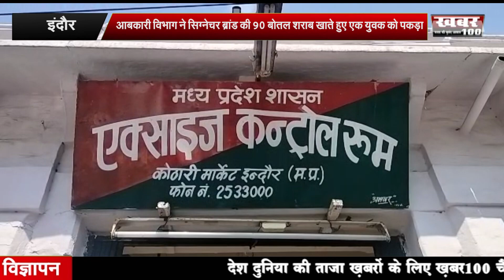इंदौर - आबकारी विभाग ने सिग्नेचर ब्रांड की 90 बोतल शराब खाते हुए एक युवक को पकड़ा